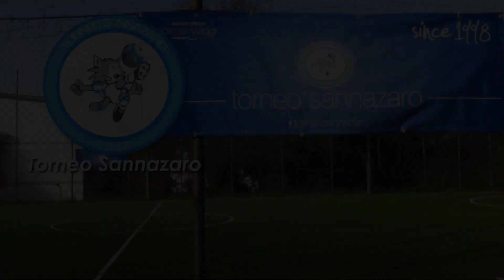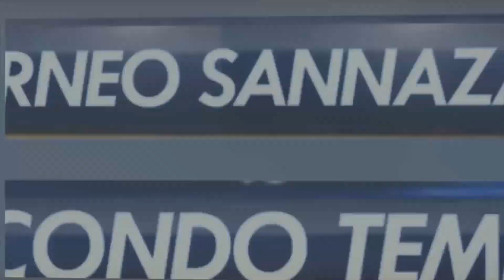FCM Denar VS Clippers (SEMIFINALE RITORNO SERIE B SUMMER)